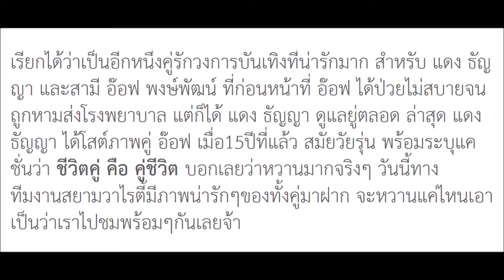แดง ธัญญา รำลึกความหลัง อวดภาพหวานคู่ อ๊อฟ พงษ์พัฒน์ รักเราไม่เก่าเลย